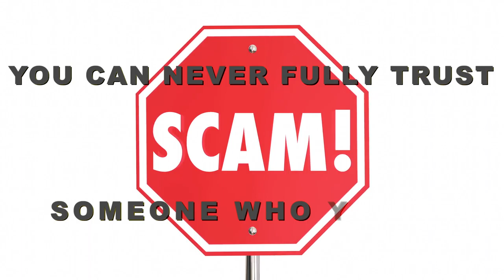Fraud Watch Minute - S1 E3 (Roger Pierce & Romance Scams)